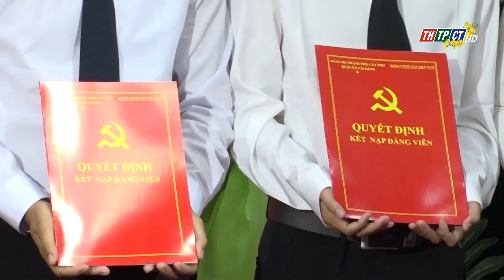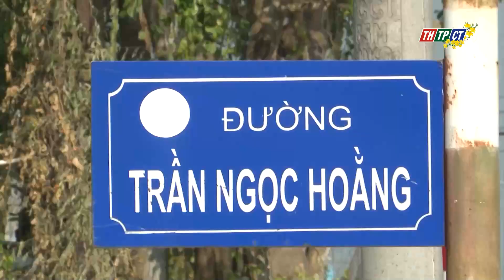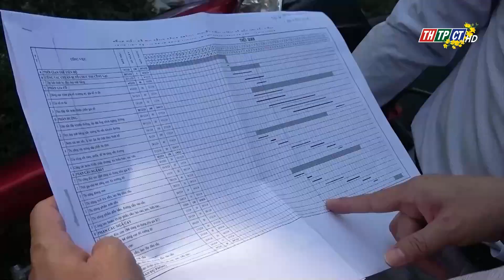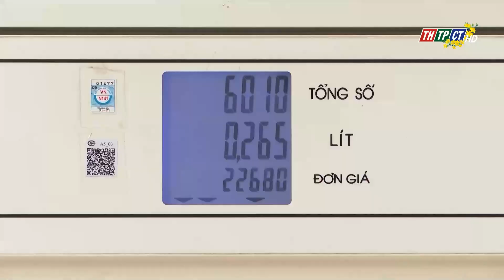Chương trình 12h ngày 13/2/2024 | Cần Thơ TV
-Đầu năm 2024, Cần Thơ tăng tốc thực hiện các chỉ tiêu KT-XH.
-Phong Điền 20 năm xây dựng và phát triển.
-Từ 1/7, tiền lương bình quân của cán bộ, công chức, viên chức tăng khoảng 30%.